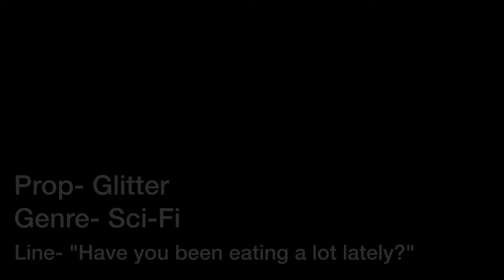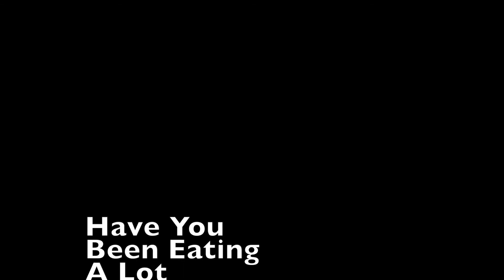Have you been eating a lot lately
2013 PHS Film Festival